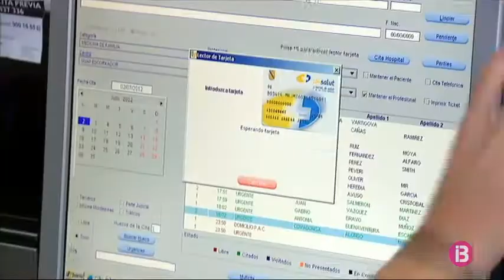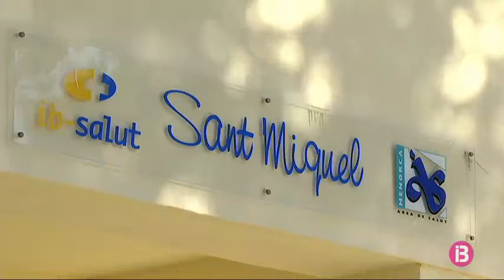SEMERGEN assegura que manquen 100 metges de família a Balears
A les illes manquen un centenar de metges d’atenció primària. Contractar-los suposaria una despesa de cinc milions d’euros anuals. És el que assegura la Societat Espanyola de Metges d’Atenció Primària, SEMERGEN, que ha reivindicat aquestes contractacions per tal de minvar les targetes sanitàries assignades a cada metge. Les Balears encapçalen el rànking nacional. Cada metge té assignades 1.765 targetes, quan de mitjana a Espanya hi ha 1.381 targetes per metge. A més, dels 532 metges en actiu, 395 tenen més de 1.500 targetes, i 42 més de 2.000. Precisament, una enquesta del sindicat CSIF ha posat de relleu el que han qualificat de situació millorable a l’atenció primària balear. Un 73’81 per cent dels professionals consultats han afirmat no tenir temps suficient per atendre els pacients. Un 64’29 per cent han afirmat també que no tenen temps específic per a formació i investigació. Segons l’enquesta, els professionals han reclamat també que es cobreixein el cent per cent de les baixes o permisos perquè, de manera contrària, els companys han d’assumir la càrrega de feina deixada pels que estan de baixa.